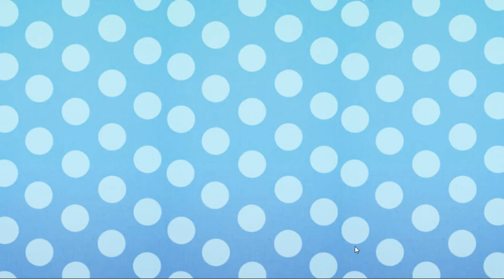Matchington Mansion Level 3821 - No Boosters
Download Bluestacks and you will play on your computer just like on your mobile!